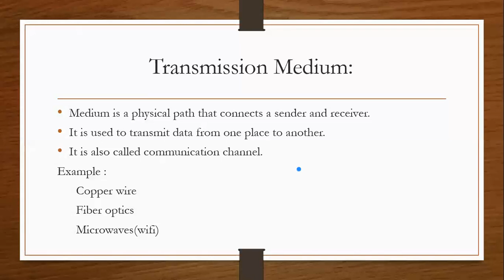Class 9th Computer Ch#3 transmision medium